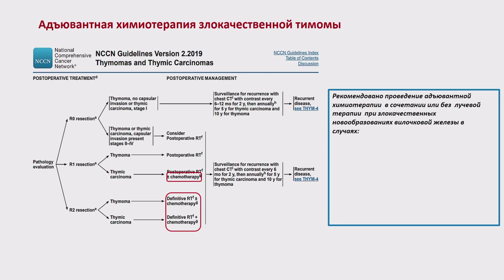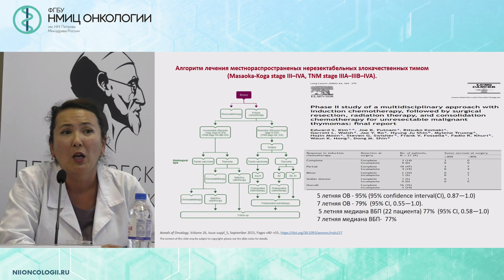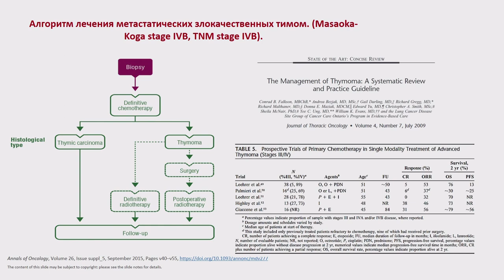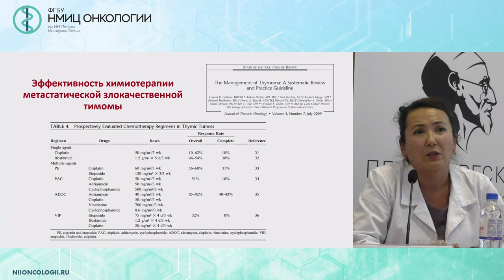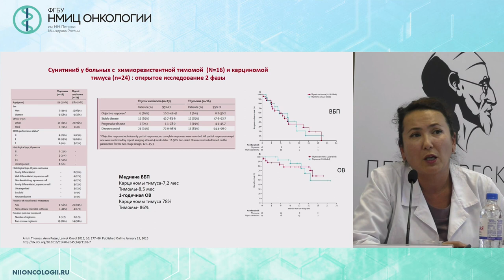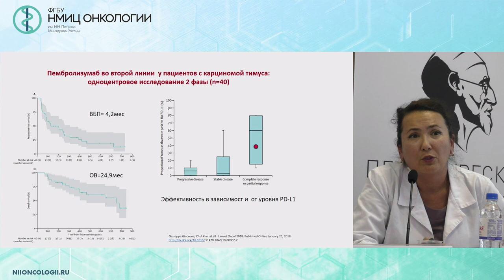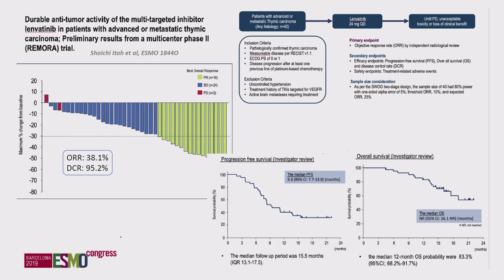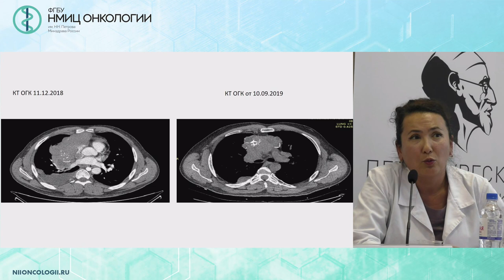Возможности лекарственной терапии злокачественных тимом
Латипова Дилором Хамидовна – к.м.н., врач-онколог отделения химиотерапии и инновационных технологий ФГБУ «НМИЦ онкологии им. Н.Н. Петрова» Минздрава России, Санкт-Петербург

Вебинар «Современное состояние диагностики и лечения опухолей вилочковой железы»